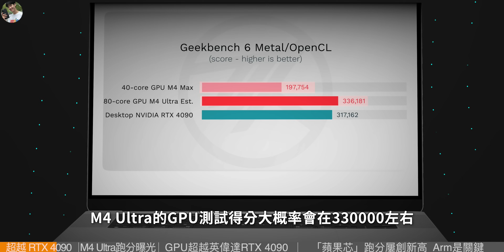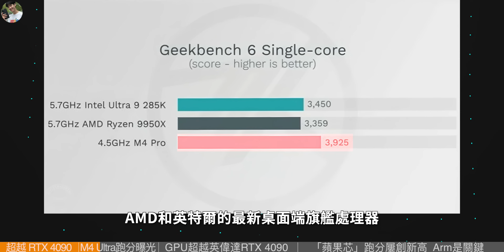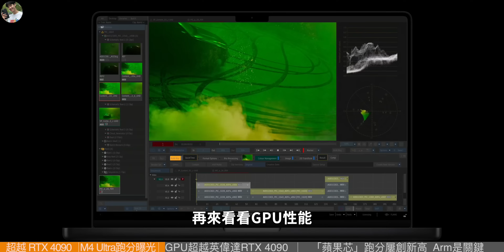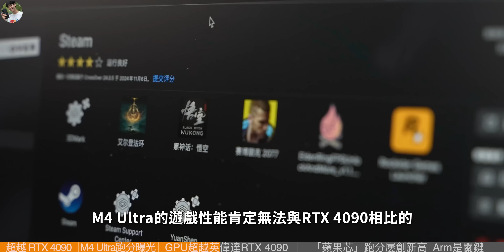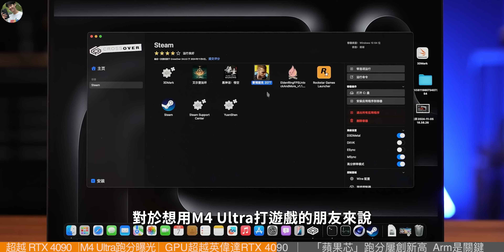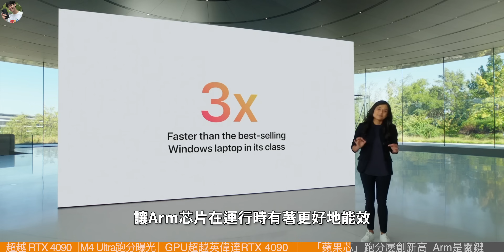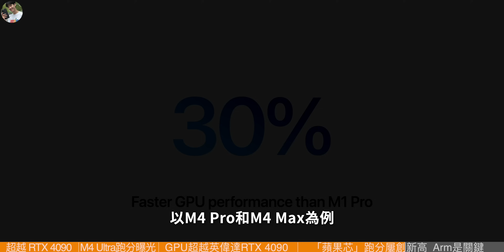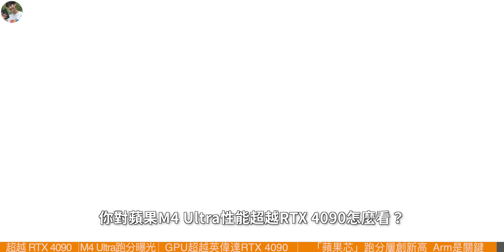很可怕！M4 Ultra 超越 RTX4090，成为消费级最强AI GPU，英特尔、AMD直冒冷汗？【JeffreyTech】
自从苹果在10月份发布了搭载M4 Pro和M4 Max的MacBook Pro后，M4系列芯片的性能表现就引起了很多关注。但是，了解苹果产品线的朋友都知道，M4系列还有一个隐藏BOSS——M4 Ultra尚未发布。
今天我们就来聊聊这个隐藏BOSS……

00:00 隐藏BOSS：M4 Ultra
01:20 M4 Ultra跑分曝光 到底有多强？
02:35 M4 Ultra GPU 一举超越英伟达RTX 4090
04:46 「苹果芯」跑分屡创新高 Arm是关键